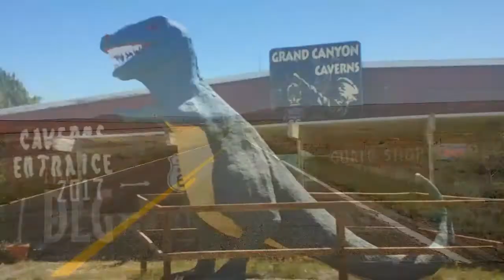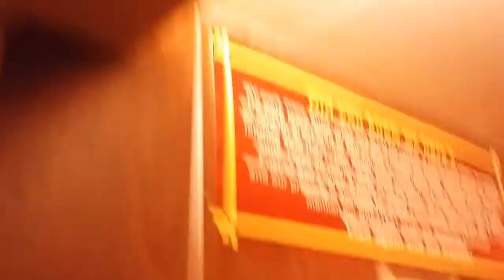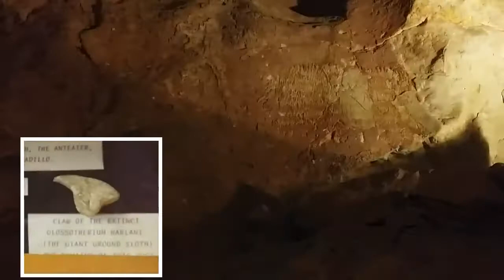Grand Canyon Caverns. Official Fallout bomb shelter & weirdest hotel room in the world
Amazing day in northern Arizona! The weather was perfect as we drive to the Grand Canyon Caverns. An elevator takes us 250 feet beneath the earth's surface to one of the most beautiful Caverns in the world.
During the Cuban Missile Crisis this Caverns serves as a fallout shelter and his still designated a fallout shelter to this day.
Also one of the deepest and weirdest hotel rooms in the world!